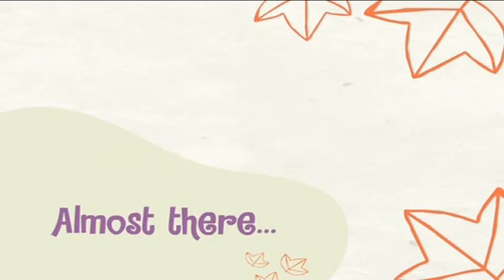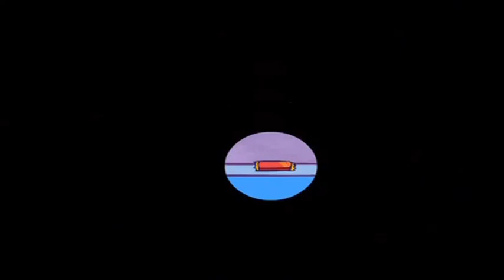Boney' NEM — Плачет девочка с автоматом (Happy Tree Friends AMV)